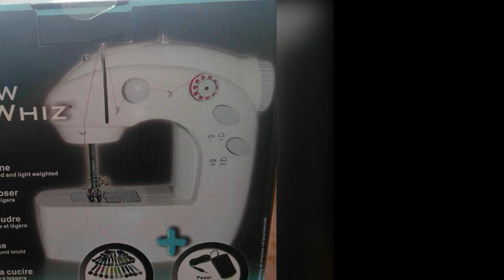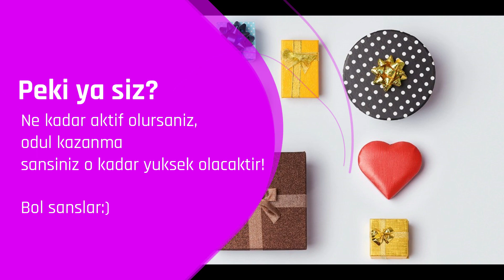TolunaWins ile siz de kazanin!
🔈🔈🔈Sevgili Tolunacilar,

♣ Toluna`dan odul mu kazandiniz? 🎁
♣ Oduller size sorunsuz mu ulasti?🚚
♣ Peki odullerinizin resimlerini hem sitemizde hem de sosyal medyanizda paylasma ne dersiniz?📸

Nasil mi?🤔👇

♣ Bizler de karsiliginda 5.000 ile 10.000* puan hediye edelim!

* Degerlendirme sonucunda.